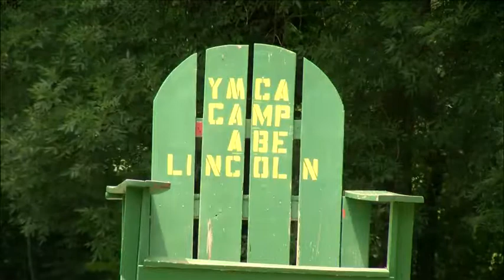camp abe lincoln jovien